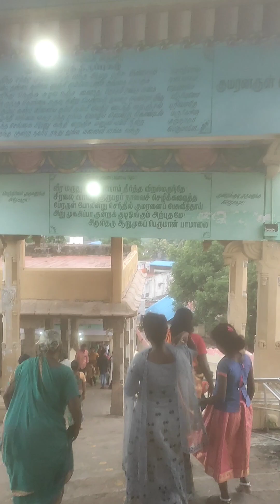குன்றக்குடி மற்றும் பிள்ளையார்பட்டி நோக்கி ஒரு பயணம்!